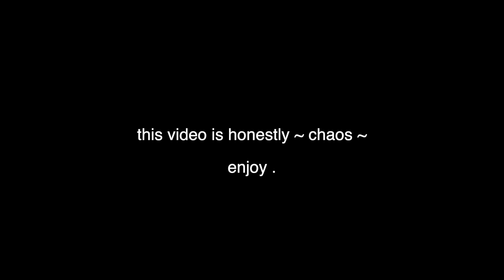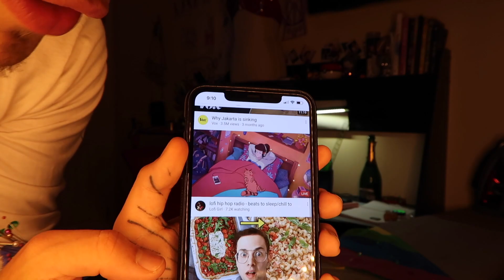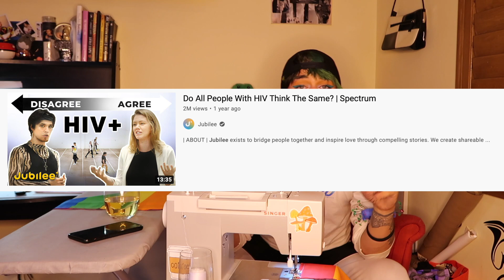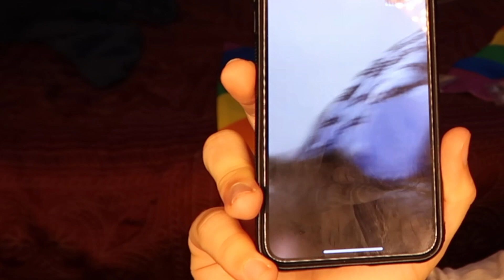sip n sew: ep 1 *new series*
Twinky Couture

hi luvs !!

This is going to be a new series on my channel potentially.
but pretty much just a lil moment of me getting drunks and creating with yall, giving u a lil mini *not so much of* sewing tutorial xx
I hope you guys enjoy and have a beautiful rest of ur day hehe

📨 You can send mail/packages my way for future P.O. Unboxing Videos
 LBtwink
 6475 E Pacific Coast Hwy # 1030

🍕 Hungry? Give $30, Get $10
($10 off each first 3 orders).